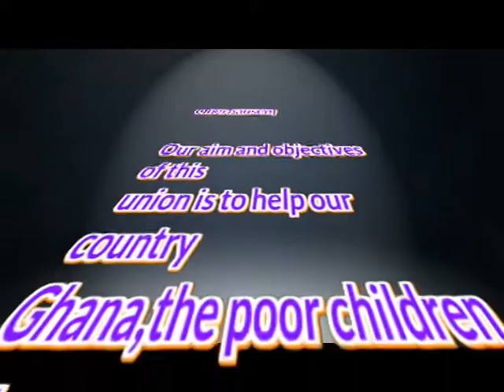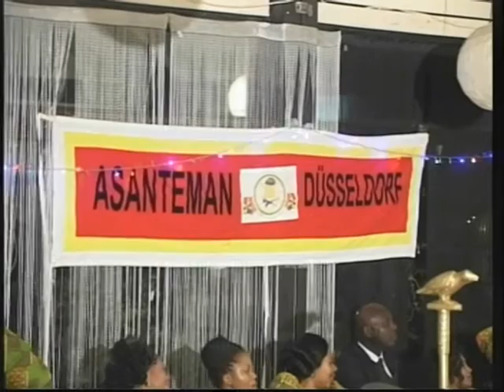VTS 01 1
ASANTEMAN - DÜSSELDORF e.V.

END OF THE YEAR PARTY 2013
Hayestraße/Düsseldorf 25th.Dez.2013

-Designed by MAXAY Video Prod. -Leverkusen-Germany-

-part 1-